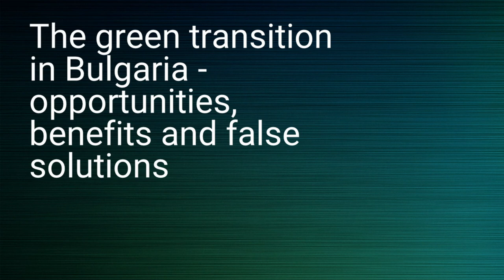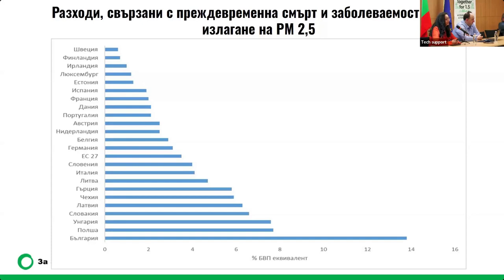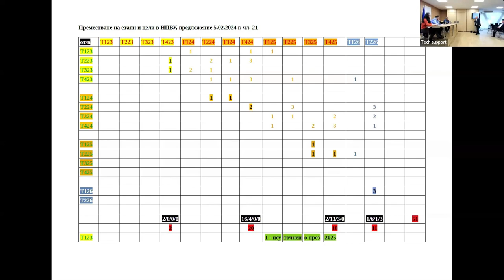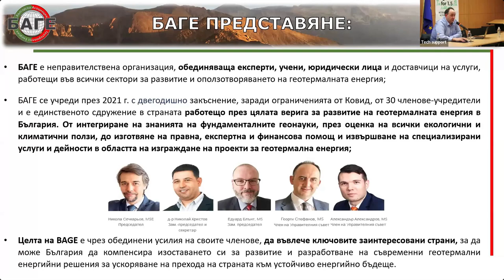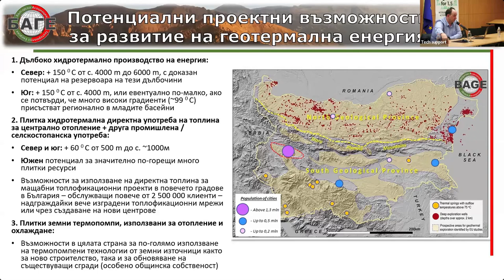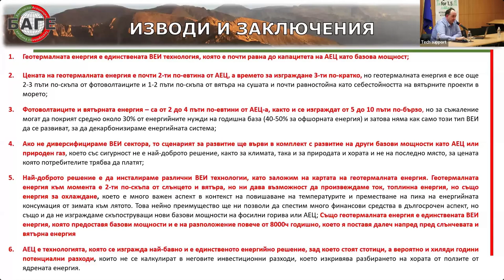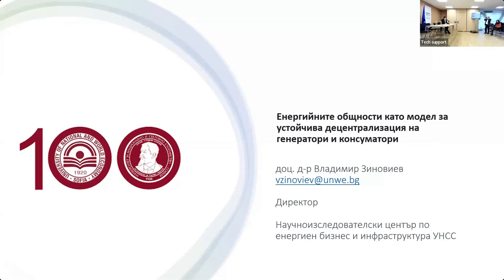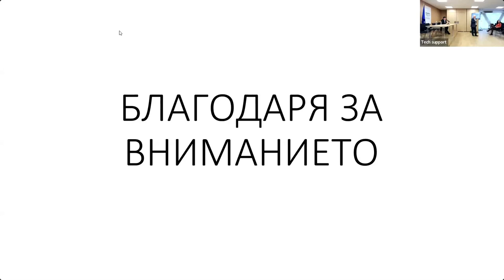Discussion: Opportunities and obstacles to the green transition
Hybrid discussion "The green transition in Bulgaria - opportunities, benefits and false solutions. Does Bulgaria need new nuclear power facilities?"

March 29, 2024, House of Europe & Zoom

Session 2: 12:30 - 16:30 Opportunities and obstacles to the green transition

Мoderator: Todor Todorov, Za Zemiata / CEE Bankwatch. Expert on Just Transition in the EC-DG REGIO database, member of the Monitoring Committee of the Regions in Growth 2021-27 program

Speakers:
 -       Radostina Slavkova, Za Zemiata: Report with CAN Europe: "The Paris Agreement Pays Off: Accelerating the Green Transition Leads to Socio-Economic Co-Benefits" in Bulgaria
-       Petko Kovachev, Institute for Green Policy: What will happen with the NRRP (National Plan for Recovery and Sustainability) in Bulgaria?
-       Georgi Stefanov, member of the Board of the Bulgarian Association of Geothermal Energy (BAGE), Geothermal energy - the only RES technology competitive with the capacity of NPP as base power
-       Prof. Hristo Vasilev, expert in energy and light technologies: Is it possible for the price of energy in Bulgaria from photovoltaics to be below 15 euros per MWh by 2035?
-       Assoc. Prof. Vladimir Zinoviev, Director of the Research Center for Energy Business and Infrastructure of UNSS: Energy communities as a model for sustainable decentralization of generators and consumers

This event was prepared as part of the LIFE project „Together For 1.5“, co-funded by the European Union. The views and opinions expressed are solely those of the author(s) and do not necessarily reflect those of the European Union or CINEA. Neither the European Union nor the funding body can be held responsible for them.